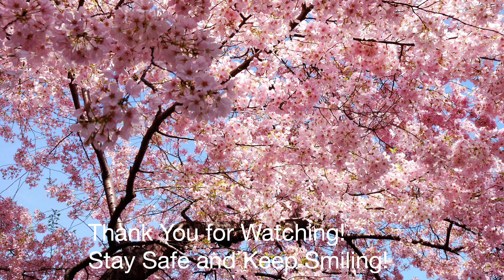Nikon Zfc CV with the Rode Lavalier Mic P3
Night Time Car Vlogging with my favorite Zfc with the Small Rig Grip for this camera.  Also using the Rode Lavalier Mic and using the Nikkor 28mm F/2.8 lens with the Silver ring which gives it a matching look with the camera.  4k 30 recording and using the Manual Mode Setting.  No sound problems tonight.  Thank Goodness for that.  Stay Safe and Keep Smiling!  Cheers!